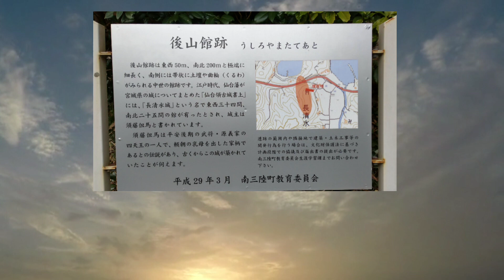【ニ渡神社】 イザナギ、イザナミを祀る、ニ渡は○○などとも…宮城県本吉郡南三陸町‼️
宮城県本吉郡南三陸町戸倉長清水の

ニ渡神社は、この地域の開闢時から
大事にされてきました。

残念ながら創建時の古い歴史を記したものなどは過去の様々な災害で失われたようですが…

日本人の祖先神とも言われる
イザナギ、イザナミが祀られ、
昔　長清水城というのが在り
城主は須藤但馬だったそうです

源義家に従い、四天王の一人とも。